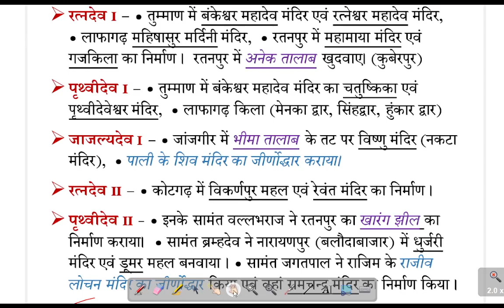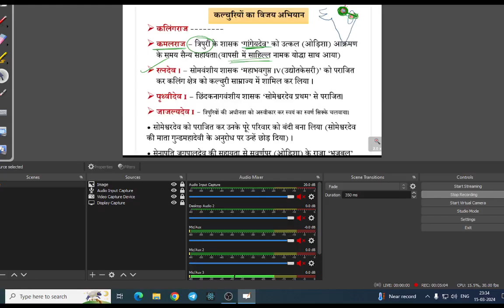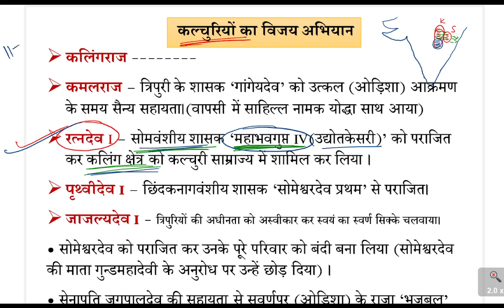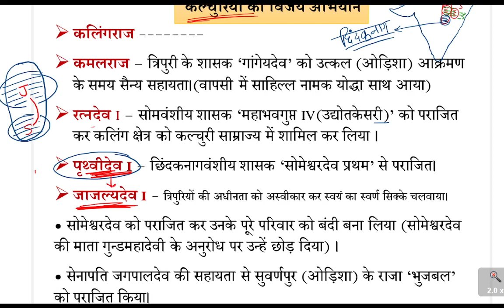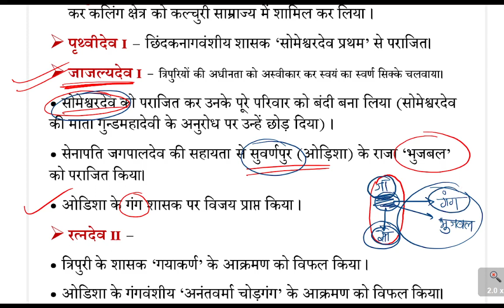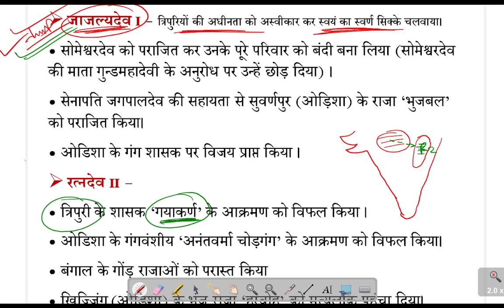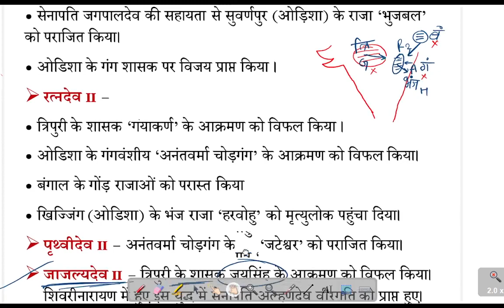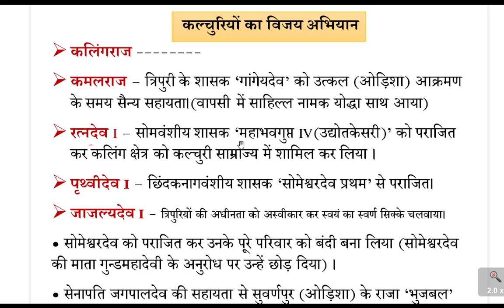(15) कलचुरी वंश विजय अभियान cg history - kalchuri dynasty || CGPSC 2024-25 | SI (sub inspector) ADEO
CG History - कल्चुरी वंश